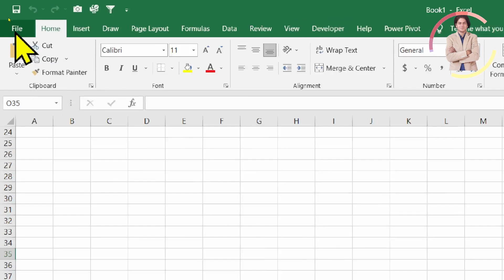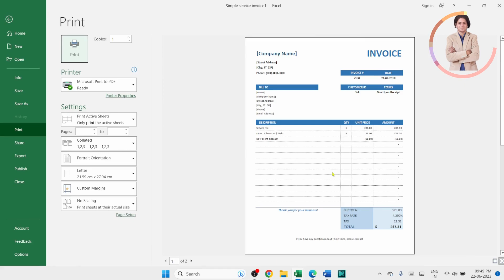How to make invoice in excel?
In this video we will learn that how to make invoice in excel?

Keep watching.
Keep learning.

 thanks @LearnBasics